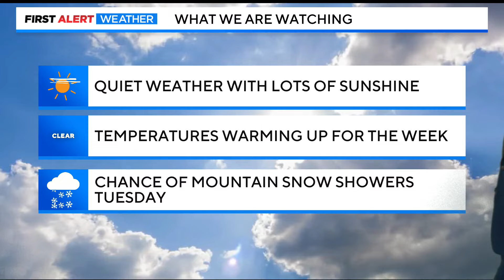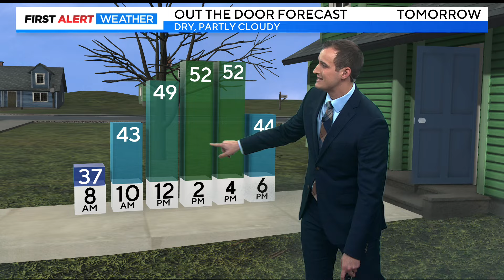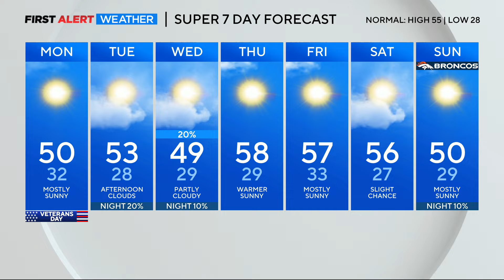Mountain snow shower possible Tuesday across Colorado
We're keeping an eye on snow showers across Colorado on Tuesday night.